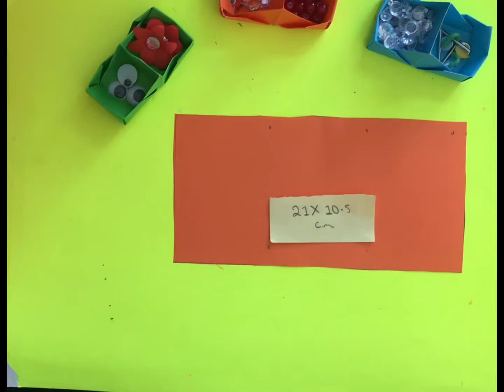How to make paper box with 2 section \ origami 2 section paper box#sammycrafts#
Hello Everyone  welcome to sammy crafts .In this video i am making paper box with 2 sections. This is very easy so you can watch these video for step by step process.
 I will be sharing paper crafts, origami, knitting, basket making, DIY best out of waste etc.

sammycrafts​​paper box#paper crafts#how to make paper box with 2 sections#DIY​origami box#

Materials required:
Paper